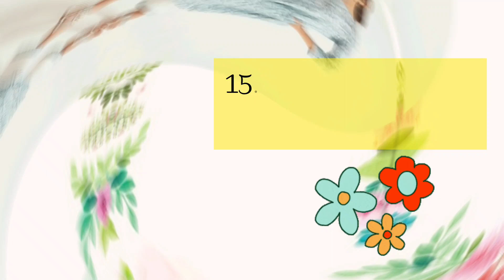💙25+Types Of Pocket Kurti Design With Thier Names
💙#2023 Latest Pocket Kurti Design With That Names/kurtidesign